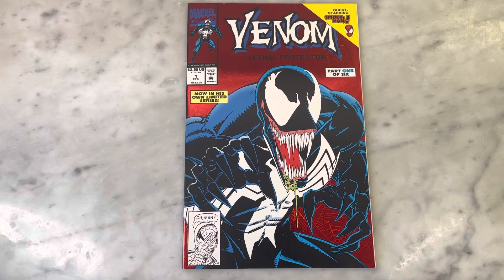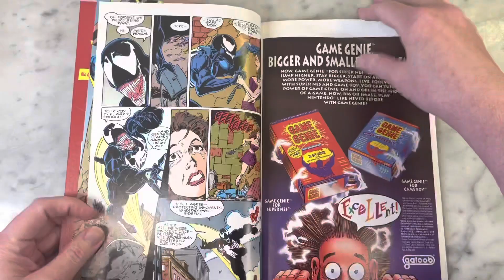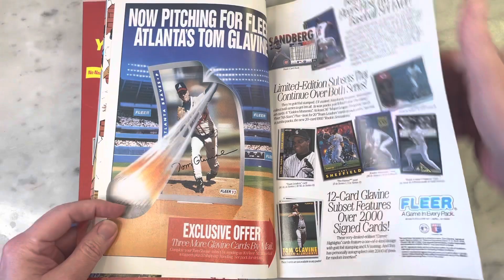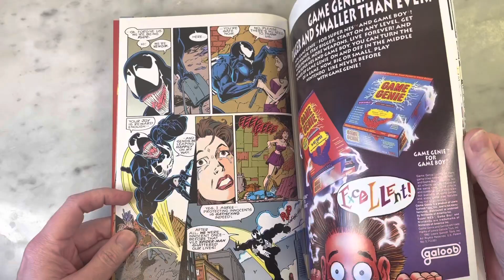Inside Venom’s First Comic Book Series by David Michelinie & Mark Bagley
Todd McFarlane’s depiction of Spider-Man’s villain Venom was so cool and disturbing it shot Venom to major popularity. Longtime Spidey writer and Mark Bagley bring us Venom’s first solo series from 1993. Please join me for a look inside.